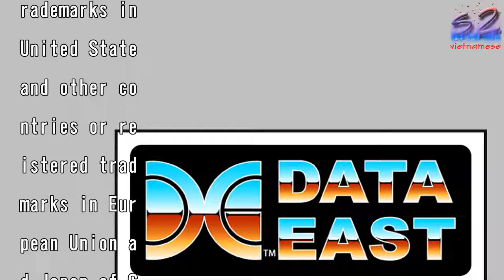「データイースト」の名作10タイトル 「カタログIPオープン化プロジェクト」へ参加決定！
写真を拡大

株式会社パオン・ディーピ

(代表取締役：木原 海俊

本社：東京都中央区)と、

式会社ジー・モード(代表

締役：青木 利則、本社：

京都品川区)は、両者が保

するデータイースト株式会

ライセンスのうち計10タ

トルが、株式会社バンダイ

ムコエンターテインメント

代表取締役社長：大下 聡

本社：東京都港区)が行っ

いる「カタログIPオープ

化プロジェクト」に追加さ

たことをお知らせいたしま

。■「カルノフ」「ファイ

ーズヒストリー」など懐か

のゲームがラインナップに

場！[画像1: http

://prtimes.j

/i/9755/229/

esize/d9755-

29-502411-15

jpg ]株式会社バンダ

ナムコエンターテインメン

が、バンダイ・ナムコの統

10周年記念事業として行

ている「カタログIPオー

ン化プロジェクト」に、デ

タイースト株式会社の往年

名作ゲーム計10作品が追

されることとなりました。

れらのタイトルが、開発者

皆様の様々なアイディアで

たに生まれ変わる事を心よ

期待しております！■カタ

グIPオープン化プロジェ

//open.chann

l.or.jp/[画像2

es.jp/i/9755

229/resize/d

2-10.jpg ]■株

会社パオン・ディーピーよ

提供するタイトル[画像3

es.jp/i/9755

229/resize/d

1-3.jpg ]１.カ

ノフ（1987年）２.闘

魔境伝　ヘラクレスの栄光

1987年）３.空牙（1

89年）４.ウルフファン

空牙2001（1991年

５.スカルファング　〜空

外伝〜（1997年）■株

会社ジー・モードより提供

るタイトル[画像4: h

tps://prtime

.jp/i/9755/2

9/resize/d97

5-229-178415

5.jpg ]１.トリオ

ザ・パンチ（1990年）

.ダークシール（1990

）３.JOE&MAC戦え

始人（1991年）４.フ

イターズヒストリー（19

3年）５.水滸演武（19

5年)DATA EAST

and DATA EAS

logo(s) are

rademarks in

United State

and other co

ntries or re

istered trad

marks in Eur

pean Union a

d Japan of G

MODE Corpora

ion.

#「データイースト」の名作10タイトル #「カタログIPオープン化プロジェクト」へ参加決定！  #「データイースト」の名作10タイトル「カタログIPオープン化プロジェクト」へ参加決定！